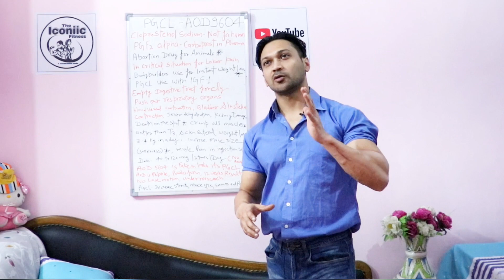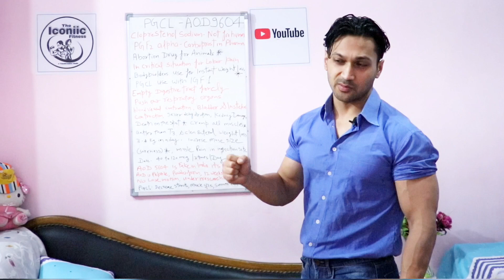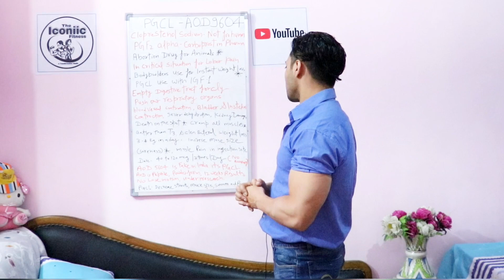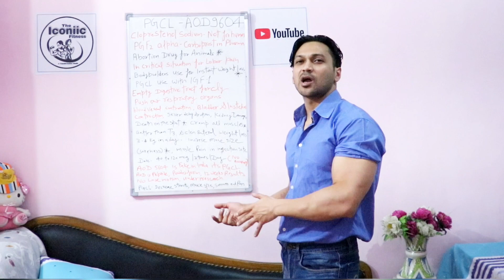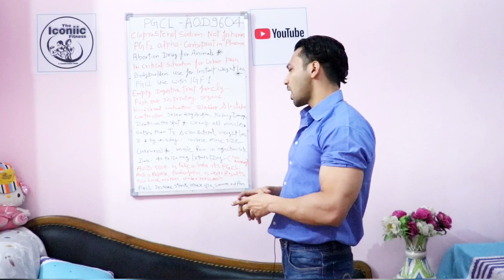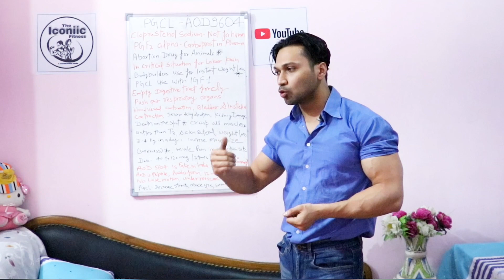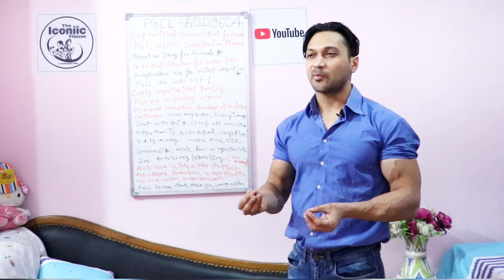PGCL in Bodybuilding | AOD 9604 Scam in India | PGCL a cruse in Bodybuilding | Steroid Abuse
PGCL
AOD 9604
PGCL side effects
Anabolic Steroid Side effects
A cruse in bodybuilding

Fitness motivation
calisthenics workout
natural bodybuilder
pullupshank
shashank thakur
iconiic fitness haridwar

Pullupshank, Iconiic Fitness

Shashank Thakur